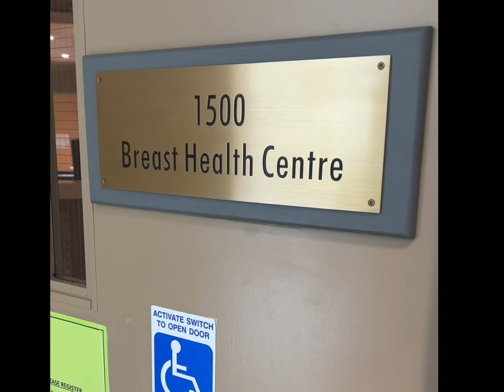Breast Punch Biopsy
After I had my breast punch biopsy. I share the experience, the procedure, and my feelings on the process.